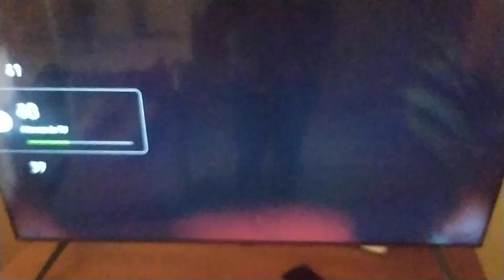Buscando a Nemo Los Peces Son amigos No comida En Disney+